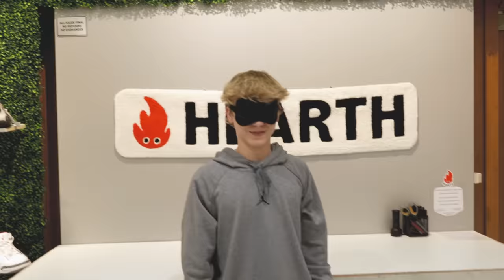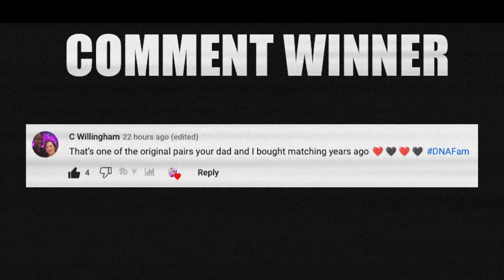Guess The Shoe And I'll Buy It Challenge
Guess The Shoe I'll Buy It For You Challenge 🔥 DJ's Sneakerhead Academy

STORE INFO:
HEARTH
9610 SW Washington Square Rd
Portland, OR 97223

🔥🔥🔥 SHOP 🔥🔥🔥